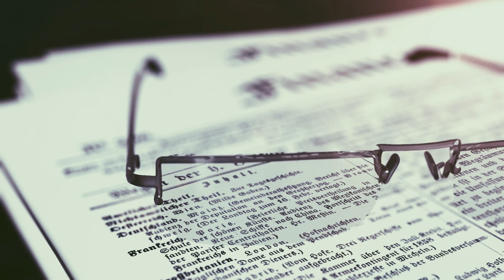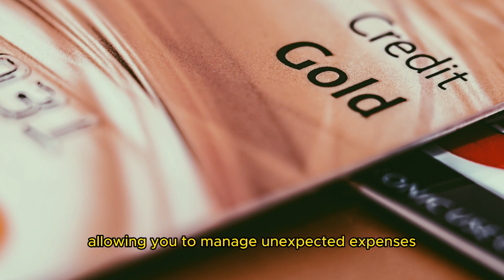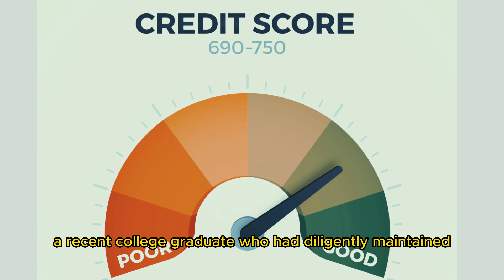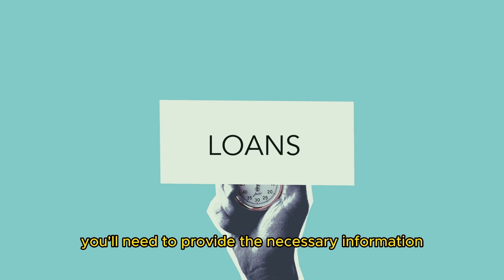The Power of a good credit score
If you have a good credit score, you have a much better chance of qualifying for the best interest rates, which means you'll pay lower finance charges on credit card balances and loans. The less you pay in interest, the sooner you'll pay off the debt, and the more money you'll have for other expenses.